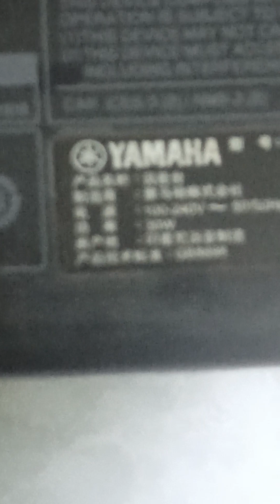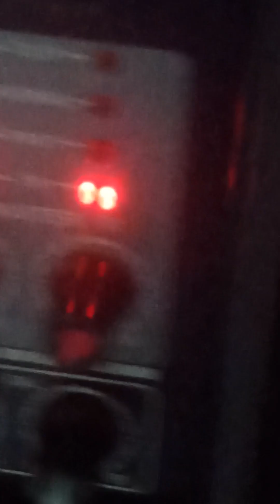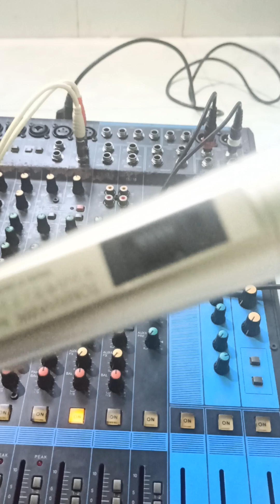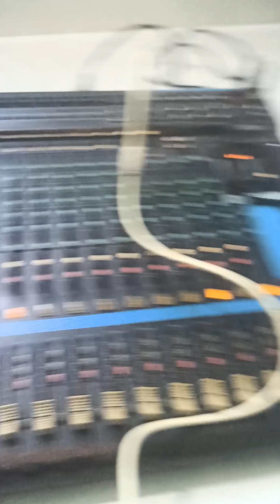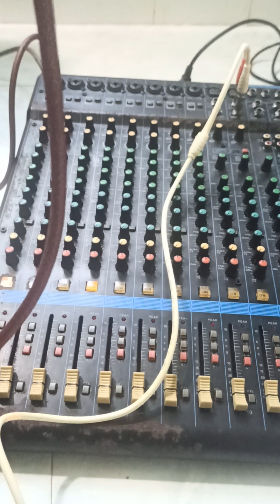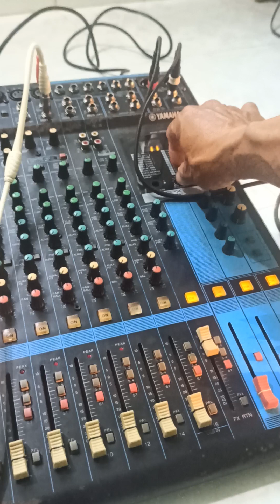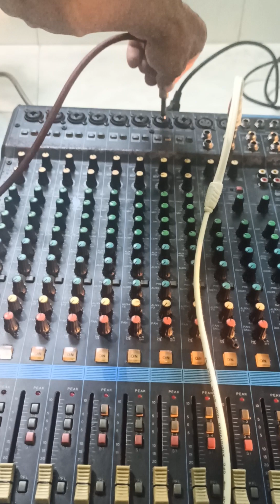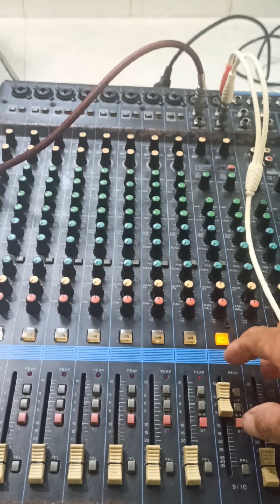micxer yamaha mg16xu tet thử âm thanh hauhuynh